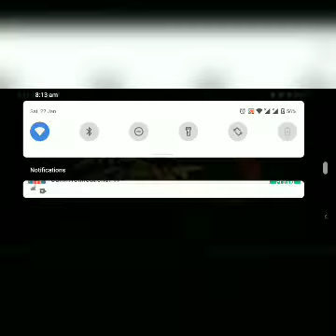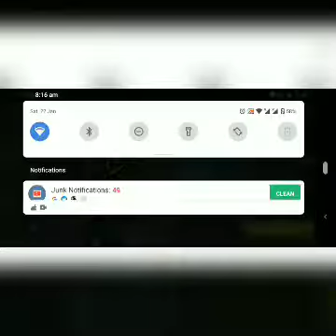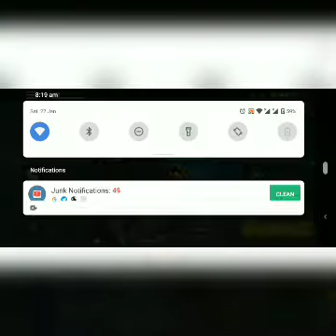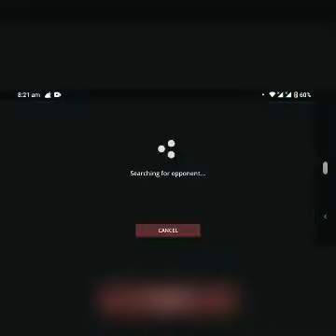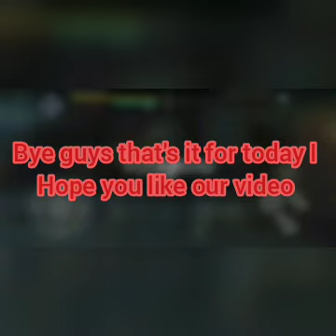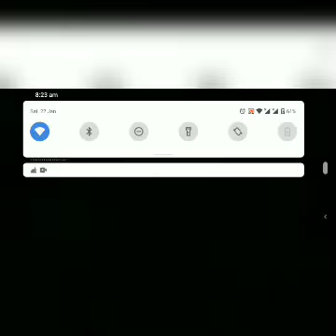playing shadow fight 3